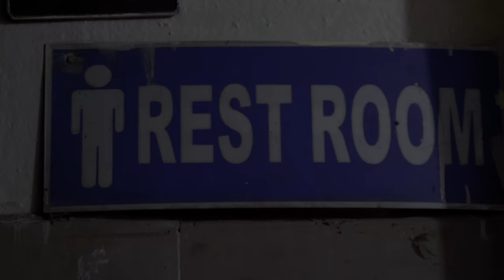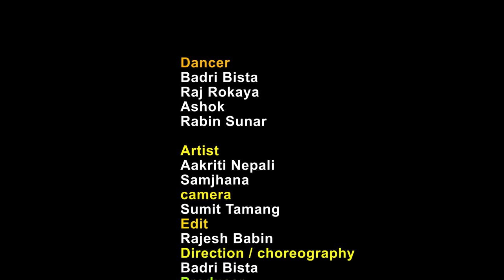Beyond : Huna Sakchu Ma l Nepali Cover Video by : Badri Bista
Huna Sakchu Ma l Beyond l Choreography By : Badri Bista

यस्तै यस्तै किसिमको COVER VIDEO हरु बनाउन चाहानु हुन्छ
भने हामीसङ सम्पर्क राख्नुहोला । 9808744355

Artists:- Badri Bista l Aakriti Nepali  \ Raj Rokaya / Ashok

Producer – Aakriti Nepali

Concept/Choreography/ Badri Bista

Camera by : Sumit Tamang
Edit by : Rajish - Babin